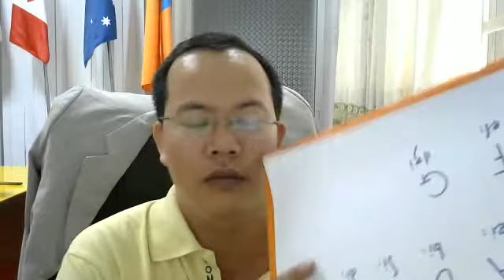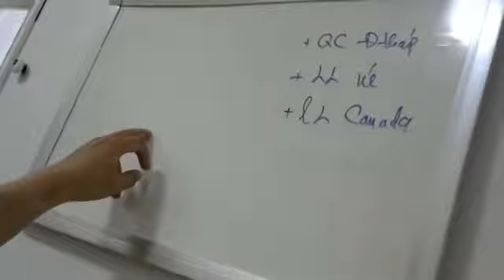MIS - English is so easy ! Lesson 003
MIS EDUCATION SKILL JOBS
Cách học tiếng anh phần kết Phần 003